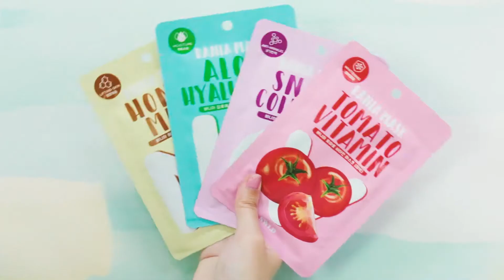Bania : แผ่นมาส์กหน้า 4 สูตร จากเกาหลี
สูตรเมือกหอยทาก+คอลลาเจน
เติมเต็มร่องลึก ลดเลือนริ้วรอย

สูตรว่านหางจรเข้+ไฮยาลูรอนิค
เพิ่มความชุ่มชื่นให้ผิวอย่างต่อเนื่อง

สูตรนมสด+น้ำผึ้ง
เรียบเนียนกระจ่างใส + ยืดหยุ่น เด้งฟู

สูตรมะเขือเทศ+วิตามินซี
ผลัดผิวกระจ่างใส + ลดเลือนริ้วรอย

ปริมาณ : 23 G.
หลังจากทำความสะอาดผิวหน้า วางแผ่นมาส์กบนลงใบหน้า ทิ้งไว้ 20 นาที และลอกมาส์กออกโดยไม่ต้องล้างออก ตบเบาๆ ให้ทั่วใบหน้า เพื่อกระตุ้นเอสเซนต์ให้ซึมซาบสู่ผิวได้ดีเยี่ยม